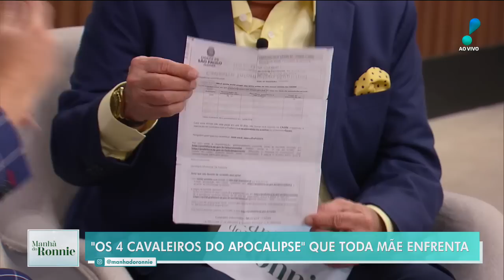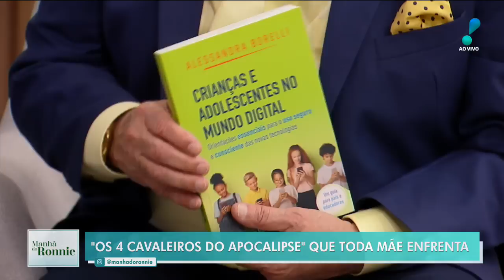Manhã do Ronnie: Papo com Val Marchiori, educação com Leo Fraiman e mais (30/11/22) | Completo